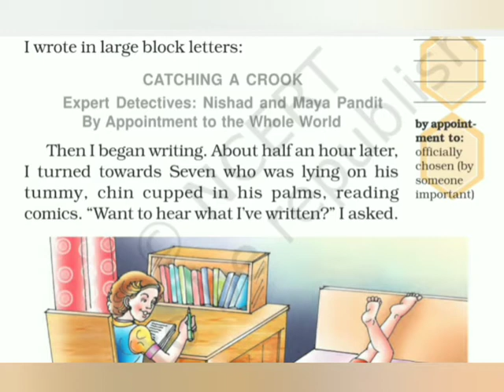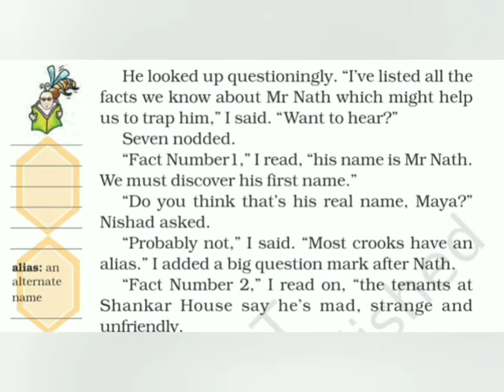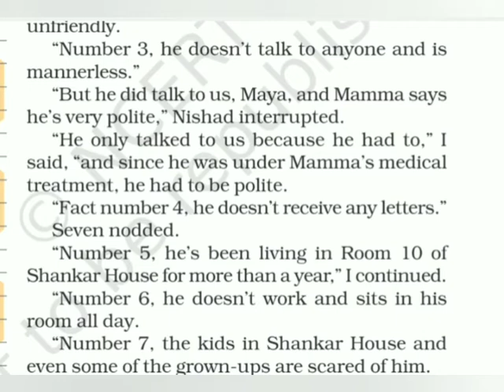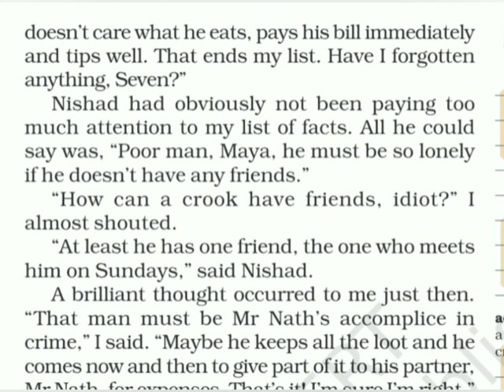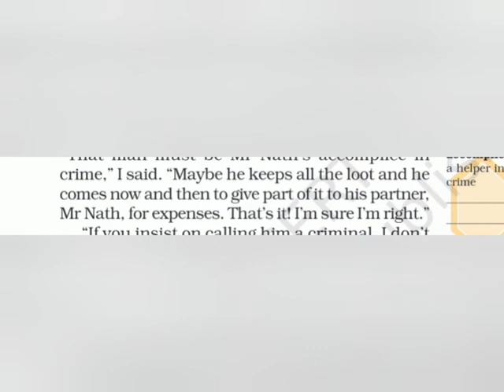Class 7A Expert detectives (3) 6/11/20 SFSNARENGI